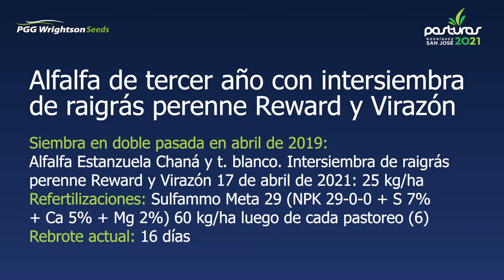INTERSIEMBRA DE PASTURAS, APLICANDO NUEVAS TECNOLOGÍAS: RAIGRASES ITALIANOS Y PERENNES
Siguiendo con las recorrida llegamos a una pradera con una alfalfa de 3er año intersembrada con los raigrases perennes Reward y Virazón, lo que permite analizar la comparativa de materiales y las posibilidades de cómo y dónde utilizarlos.